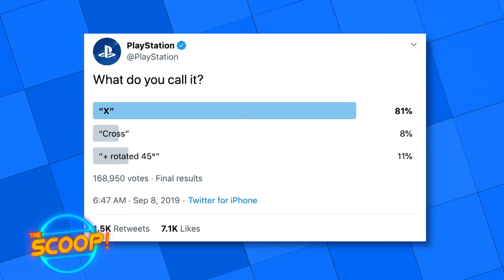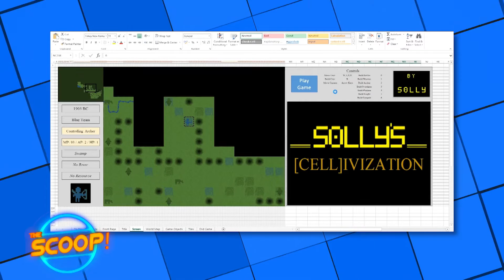Nintendo Throws Its Hat Back In The Fitness Ring! | The Scoop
Good Spawning Australia! It's time for The Scoop! This week: Nintendo reveals Ring Fit Adventure, Cuphead enters the charts, and Civilization gets and excel-ent remake!

-- MORE GGSP --

Due to the family friendly nature of GGSP, we have to keep the comments section clean, so all comments are held for approval and may not be approved outside of business hours. Comments with swearing or inappropriate content will not be approved. Thank you for your patience and understanding!